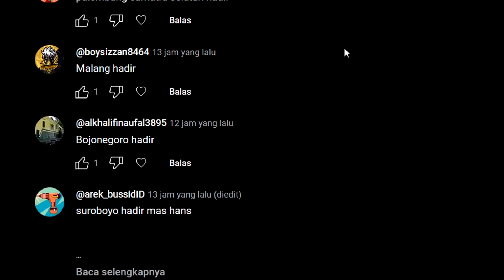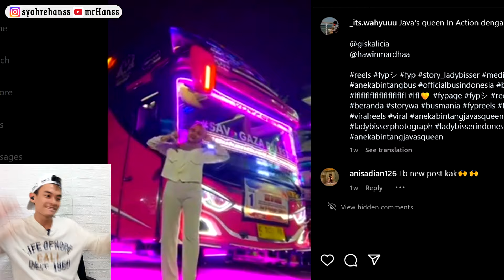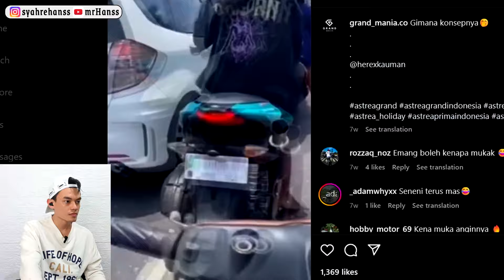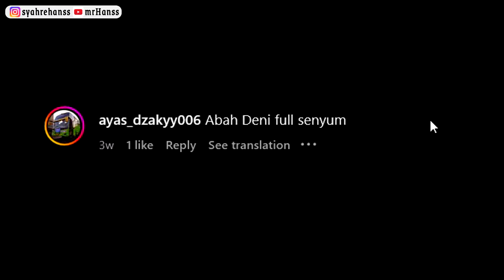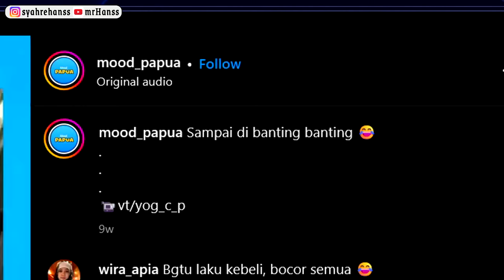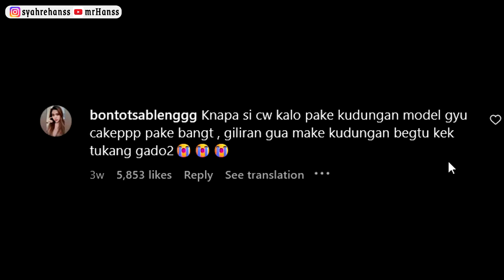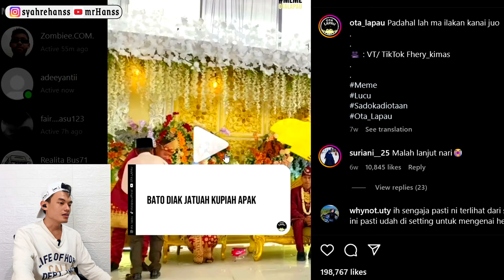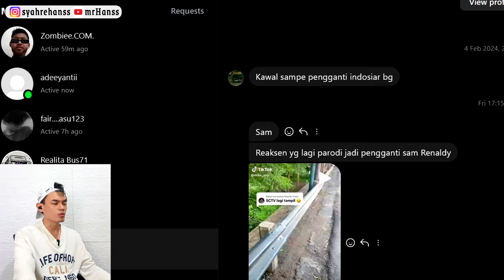PENGGANTI DRAMA SAM RENALDI TABUNG JR⁉️ || Reaksen